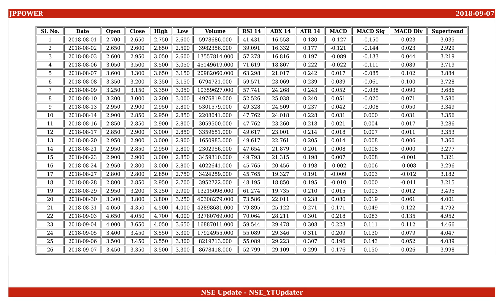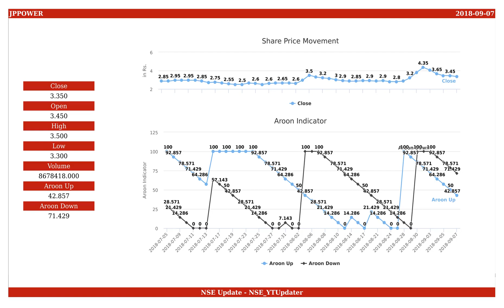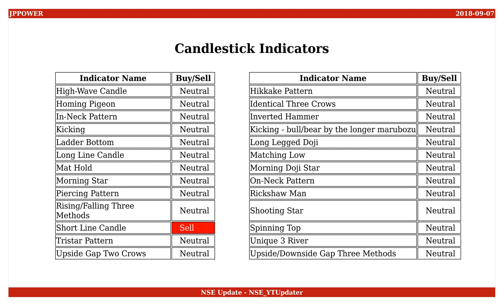Jaiprakash Power Ventures, NSE ID - JPPOWER, BSE ID - 532627 Dt. 2018-09-07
This is an educational video on technical indicators of Jaiprakash Power Ventures as of 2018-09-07.

Few Informations on the stock are :
NSE Name : JPPOWER
BSE Name : 532627
ISIN Number : INE351F01018

An Outlook on the share values are :
Open : 3.450
High : 3.500
Low : 3.300
Close : 3.350